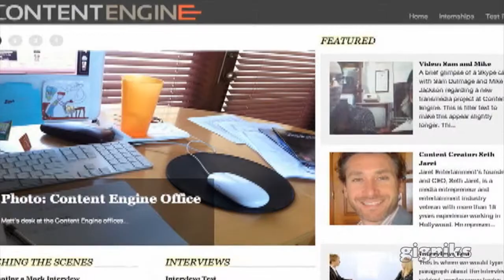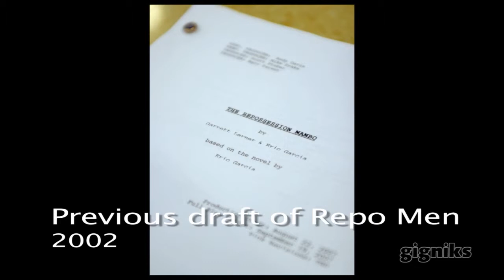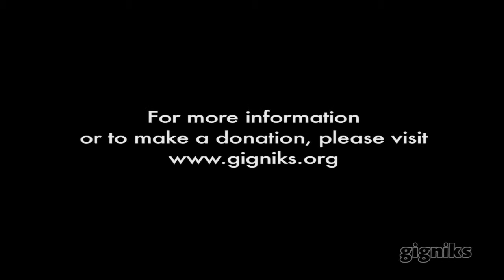Producer-Manager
Video produced by students at LACES (Los Angeles Center for Enriched Studies) working with Gigniks' career media program.

For more information or to make a donation, please visit us